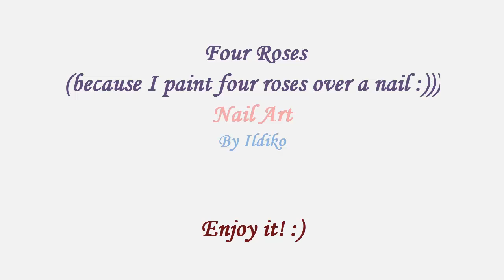Framed ROSES NAIL ART - Acrylic Paint On NAILS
Roses Nailart Tutorial Using Acrylic Paint: In today's nail art video is a 'four' framed roses nail design by colorful acrylic paints.

Firstly apply base coat to protect your natural nails from hard discoloration.

Paint each nail white and let them dry.

Take some shades of acrylic paints... I use baby pink, burgundy, blue and purple.

Firstly I paint four big spots by using the all colors.

Grab a thin nail art brush and make the roses. Use the light colors over the darker spots and inversely.

After finishing them, paint black frame around the roses.

At the end apply top coat to protect your manicure from peeling and to keep it shiny and glossy.